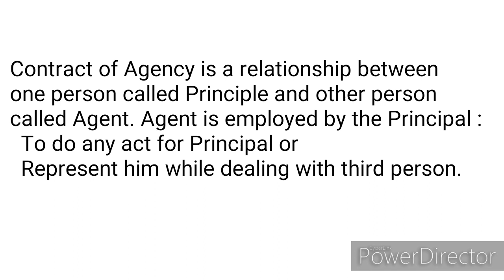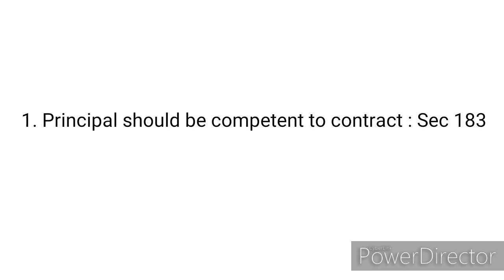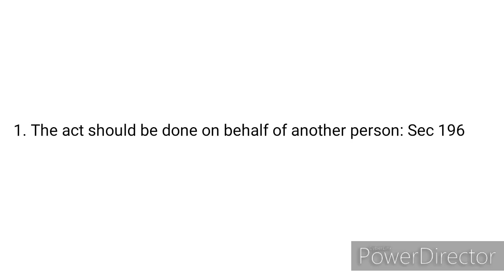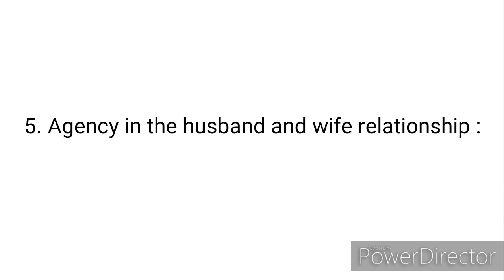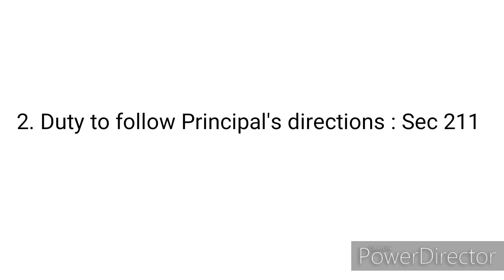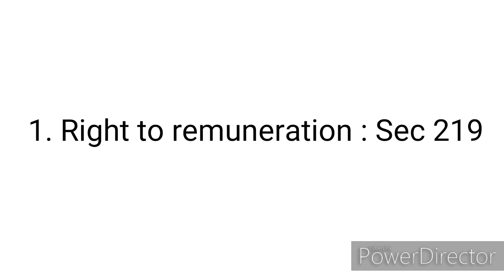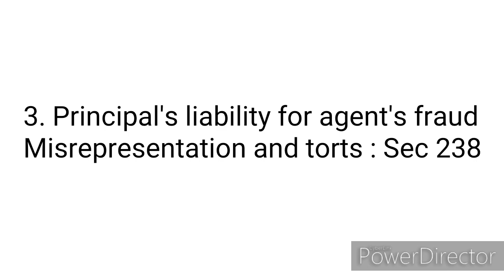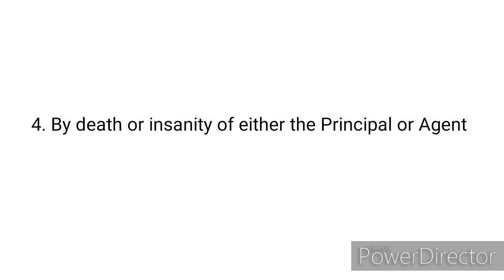Contract of Agency Sections 182 to 238 Lecture 23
Definition of Agency
Why is Agency ?
Definition of Principal and Agent
Kinds of Agent's
Features of the Agency
Modes of creation of the agency
Duties of agent
sub Agent
Substitute agent
Rights of agent and duties of Principal
Relation of Principal and Agent with third party
Personal liability of agent
Termination of agency
General Rules regarding Revocation
Renunciation of agency by agent

Case law
Loon Karan vs Jhon and Co 1967
Delhi Electric supply Undertaking vs Basanti Devi 2000
Badari Prasad vs State of M P 1966
Bolton Partners vs Lambert 1889
Watson vs Davies 1931
Narandas vs Papammal 1967
Bussche vs Alt 1878
Turnbull vs Garden 1869
Saraswati Devi vs Motilal 1982
Lolyd vs Grace Smith Co 1912
National Bank of Lahore vs Sohanlal 1962
State Bank of India vs Shyama Devi 1978
Midland Overseas vs CMBT Tana 1999